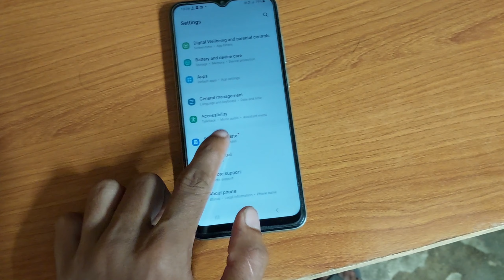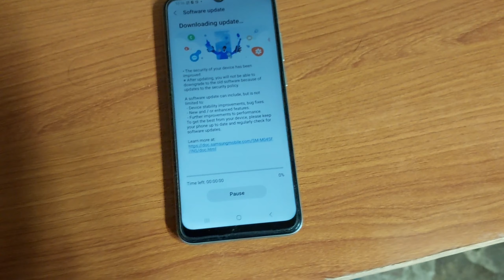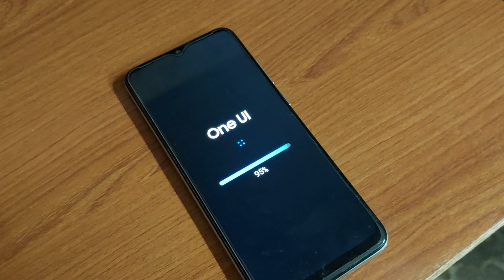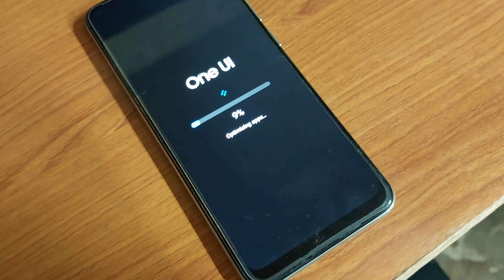software update Samsung Galaxy m04 , Samsung mobile update kaise, system update software update